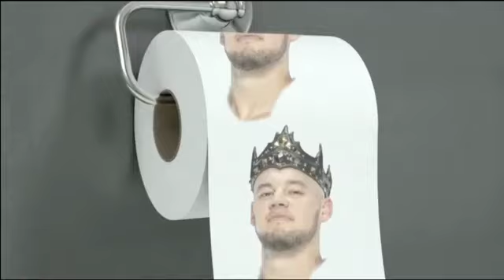Baron corbin attacks Elias sd 3/27/20